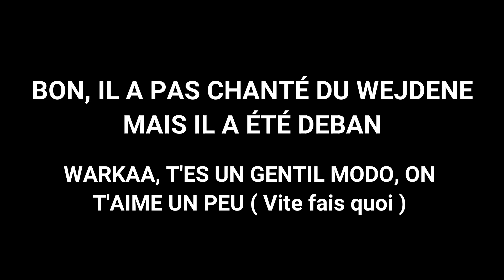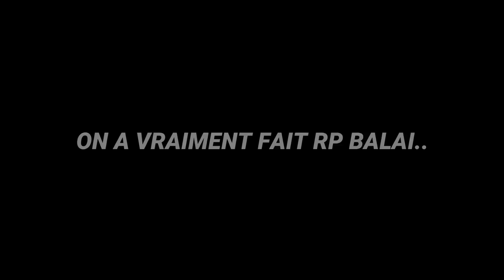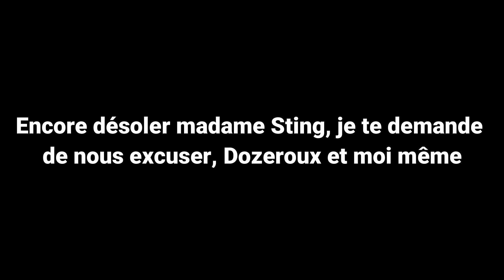ON A VOLÉ UNE DAME #37 - GTAV RP TROLL (ft. Dozeroux)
Ceci est une description.

TRIPCITY MEILLEUR SERVEUR ! ( C'EST SURTOUT PAS LE GÉRANT STAFF QUI M'A OBLIGÉ D'ÉCRIRE ÇA POUR SE FAIRE DEBAN ! ) TripCity
( En vrais super bon serveur allez y )

★★ (Ma Configuration) ★★---

Carte mère : ASUS TUF Z390-plus gaming
Carte Graphique : GeForce 2060 SUPER
Processeur : i7 9700k
32GB RAM
Disque Dur : 1to / 2to
Souris : Razer Mamba Élite
Clavier : Corsair k70 MKII MX Blue
Ecran(s) ASUS VS229 , Samsung C27F396FHU Ecran PC Incurvé - LCD - 27"
Micro : Tonor BM-700 / SteelSeries Arctis 7
Casque : SteelSeries Arctis 7